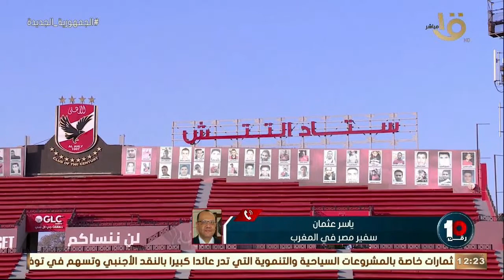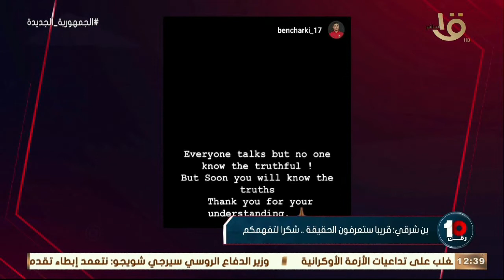رقم 10| حلقة الثلاثاء 24-5-2022 وفقرة حوارية مع أحمد مصطفى بيبو ومحمد مكي